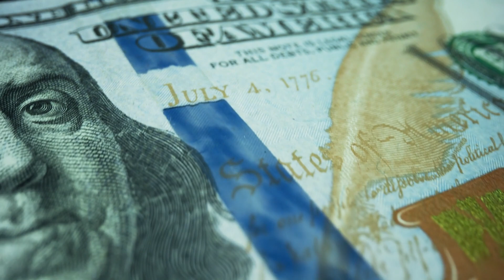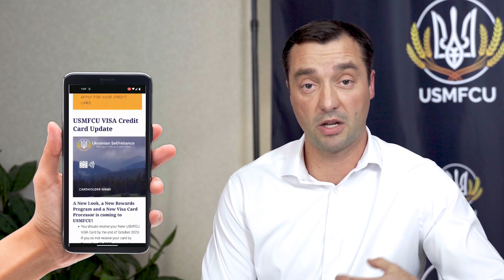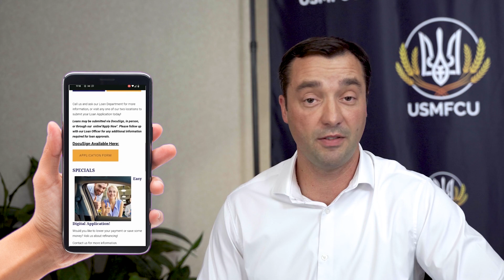U4U SMART STEPS - Спеціальна програма для українців, які прибули в США по програмі U4U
Special program for Ukrainians who arrived in the USA under the U4U program